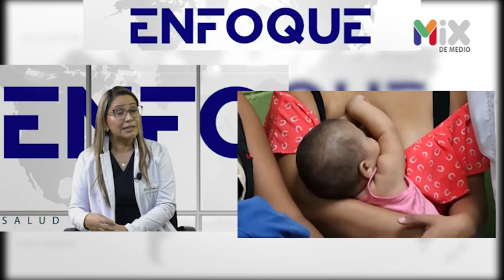Entrevista Enfoque || Dra. Sandra Zometa / Ginecóloga Obstetra y Colposcopista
Sintonícenos el día de mañana de 6:00 a 7:00 A.M. a través de Ágape TV